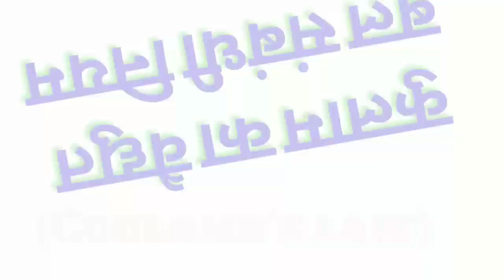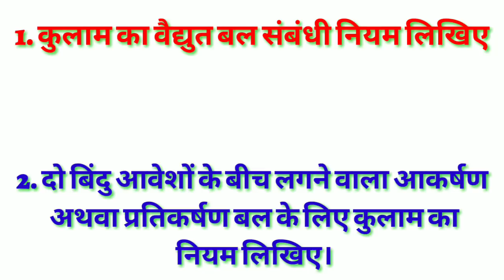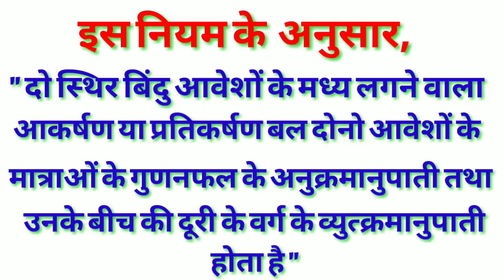(Coulomb's law) कुलाम का नियम क्या है, वैद्युत आवेश नियम ,Class 12 Physics NCERT Lesson - 1 in hindi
★यदि आप ग्रुप में नही जुड़ पाएंगे तो सबसे नीचे जाए वहा भी ग्रुप बनाया गया है जो class -9 -12 है।

केवल अपने class में join कीजियेगा -
Click here -

★Class - (9 - 12) Combined group